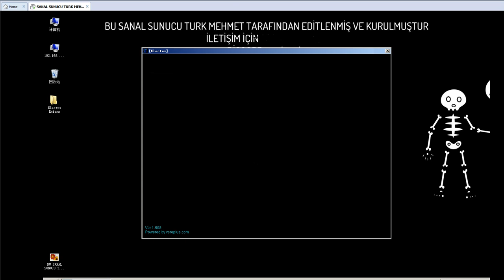Silkroad Online Hwid Bypass Sanal sunucu kurulumu ARTIK BİR LİMİT YOK !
🇹🇷 PC Bypass Aktif Oyunlar
🇬🇧 PC Bypass Active Games

🔛Sever Games
🔛Old Silkroad
🔛Sargon Online
🔛Poseidon Online
🔛Saturn Online
🔛Malazgirt Online
 ve daha fazlası.. (and more)

🛡️Active Filters
🎯Maxiguard
🎯Vsroplus
🎯Kguard
🎯iSrofiles

‼️🚨DİKKAT EDİLECEKLER (THINGS TO WATCH OUT FOR)
⚠️Guild kurmayınız (Do not form a guild)
⚠️phBot xControl eklentisini kullanmayın (Do not use the phBot xControl plugin)
⚠️Proxy ve Vpn kullanımına dikkat ediniz (Pay attention to the use of proxy and VPN)